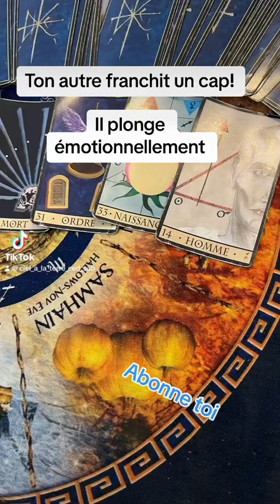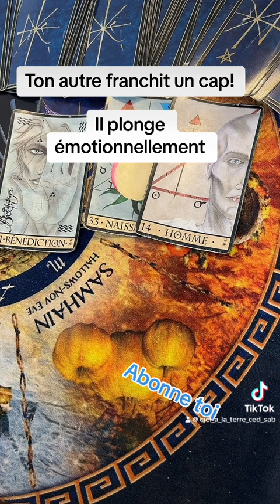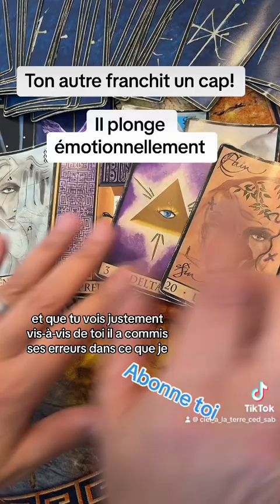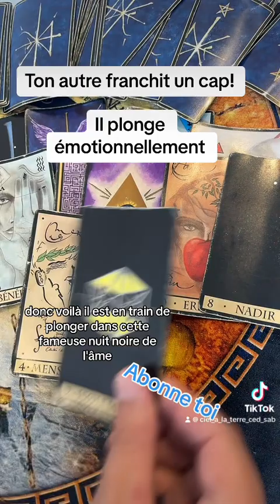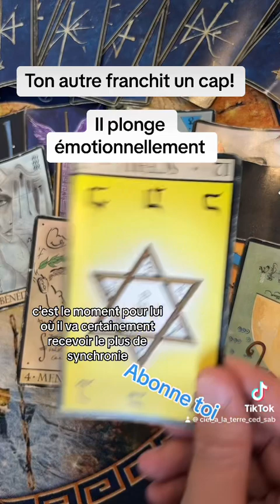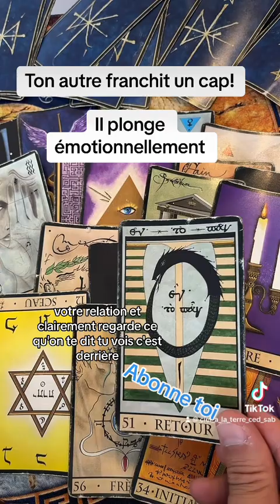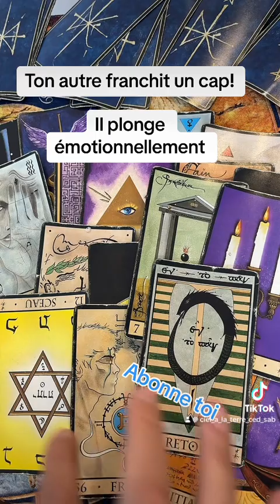Ton autre franchit un cap! Il plonge émotionnellement